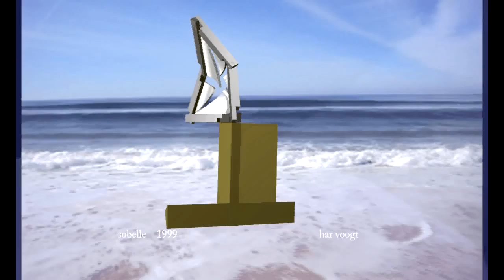sobelle beeldm 54xt